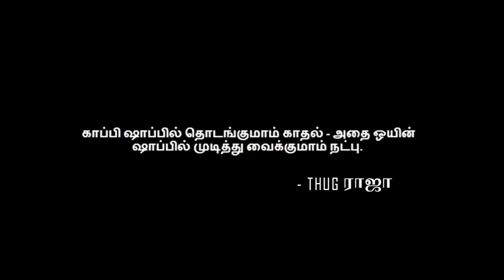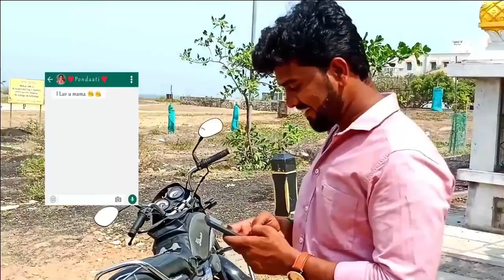Tamil Comedy Web Series | Mr.Thug Raja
Tamil comedy web series.
Tamil comedy series
full tamil movies
full tamil movies online
latest tamil comedy